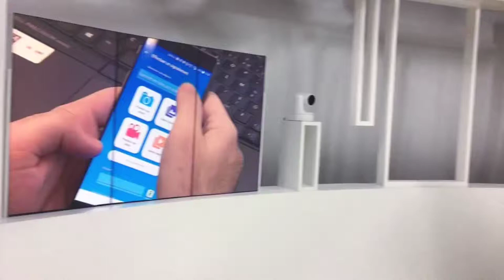Visite Coulisses France 3 Alsace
Visite des locaux de France 3 Alsace à Strasbourg.
Plateau du JT régional.
Réalisation des émissions.
Salle de rédaction.